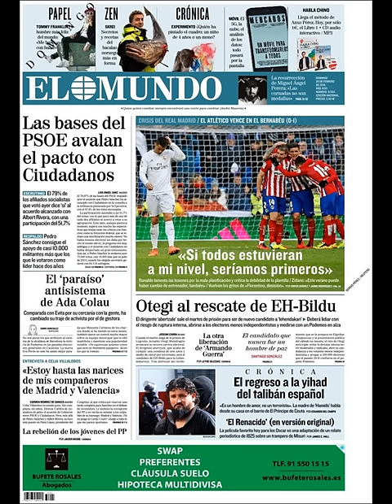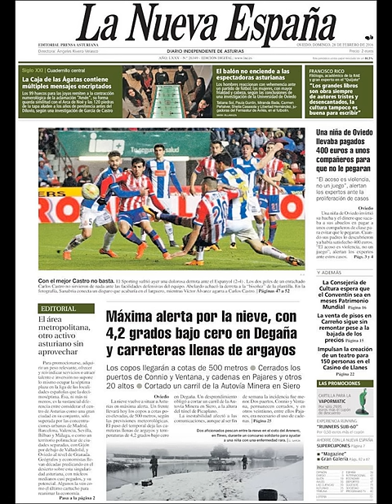Noticias Domingo 28 Febrero 2016 Principales Portadas Titulares Diarios Periódicos España Spain New